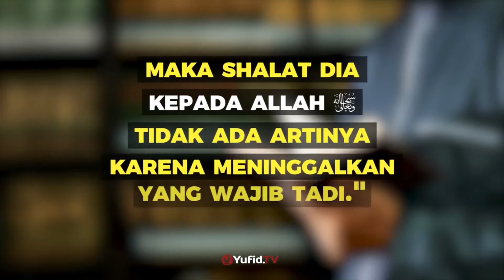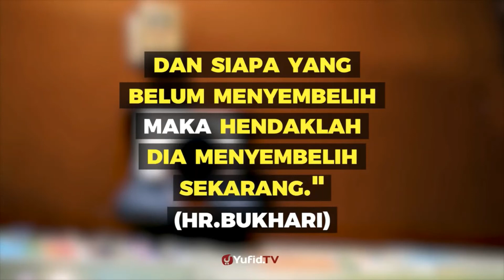Hukum Membeli & Menyembelih Hewan Qurban adalah Wajib bagi Orang yang Mampu | Poster Dakwah Yufid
🔆 Yuk .. Kita KLIK
⭐ MUTIARA HIKMAH OFFICIAL
"Sebagai Bekal Hijrah & Istiqomah agar menjadi Pribadi yang lebih Baik lagi sampai Meraih Husnul Khatimah"

🔆 Pengen Punya Anak SHOLEH Hafal AL-QUR`AN ?
🔴 Bisa KLIK  :
⭐ SEKOLAH ALAM TAHFIZH UNGGULAN
"Menyatukan Ayat Syar`iyyah & Ayat Kauniyah dalam Satu Hati"
"Untuk mendapatkan Tips-Tips Penting &  Informasi  Seputar Dunia Pendidikan Anak"
📞 Info Lebih lanjut :

🔆 Mau UMROH Sesuai SUNNAH ?
🔴 Bisa KLIK  :
⭐ MAZAYA TOUR - Great Values Of Journey
"Untuk Mendapatkan Informasi & Tips Bermanfaat Seputar Haji, Umroh Sesuai Sunnah, & Berita Penting dari Dua Tanah Suci"
📞 Untuk Info Lebih Lanjut :